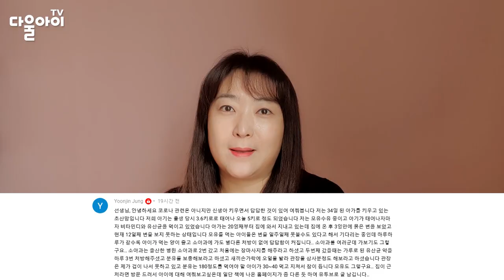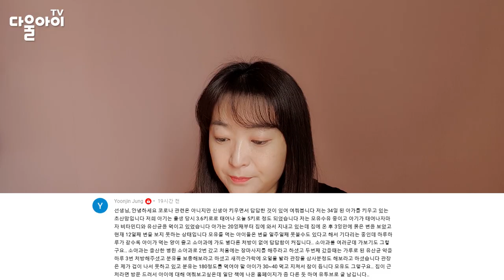아기가 변비에요/아기 장마사지, 장운동 시켜주는 법/아기 변비 해결하는 권향화 원장님 꿀팁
아기가 먹고 자고 응가 잘 하는 평범한 일상조차도 신생아를 키우다 보면
결코 쉬운 일이 아닙니다.
특히 아기가 1주일, 10일, 2주일씩 변비에 걸린다면? 그래서 먹는 양도 줄고 아기가 힘들어한다면? 엄마는 걱정하느라 애간장이 다 타 들어가실 거예요.
소아과에서는 아기 관장을 시켜주라는데 시도조차 힘들고 조심스럽고, 이러지도 저러지도 못하고 힘들어하실 엄마들을 위해 애 셋을 키우면서, 많은 아기들을 접하면서 알게 된 저만의 특급 아기 변비 해결 꿀팁을 준비했어요!
엄마 힘내세요, 파이팅!! ^^*